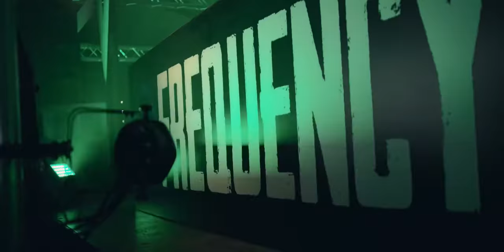Miss K8 - Temper (Video Clip)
Miss K8 - Temper